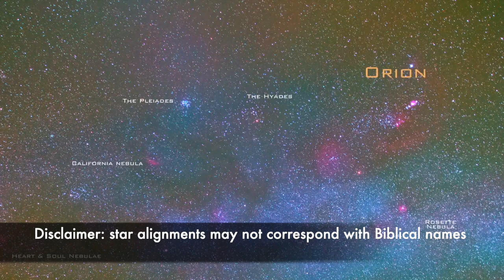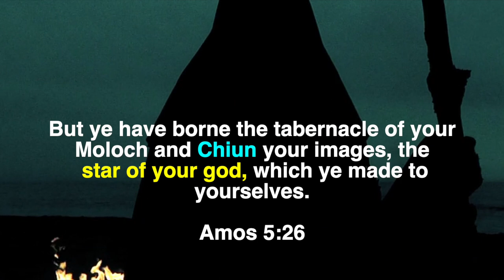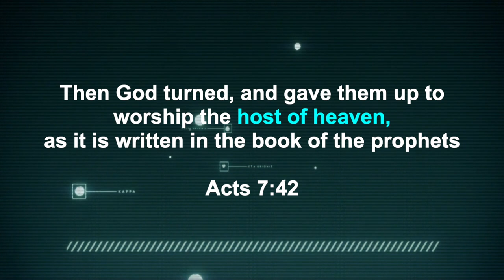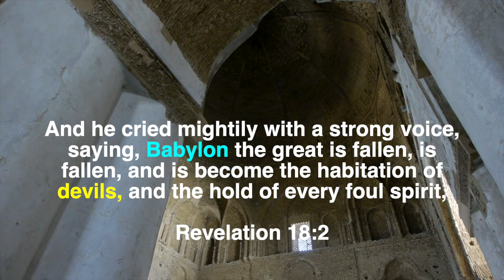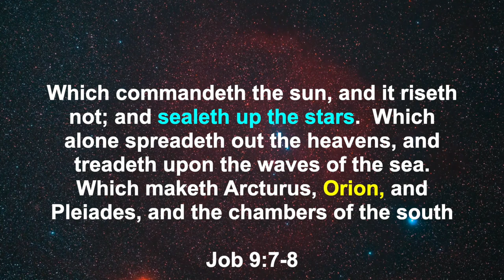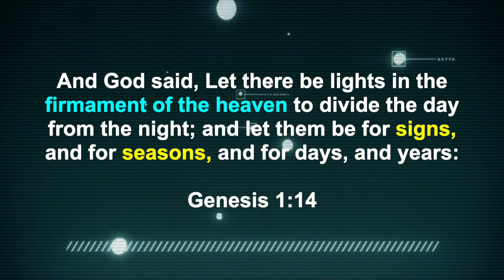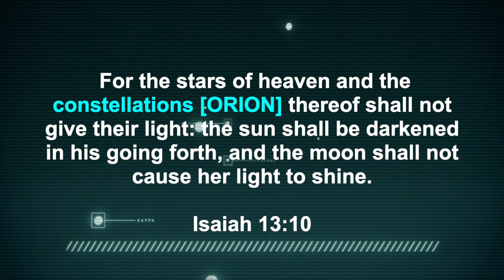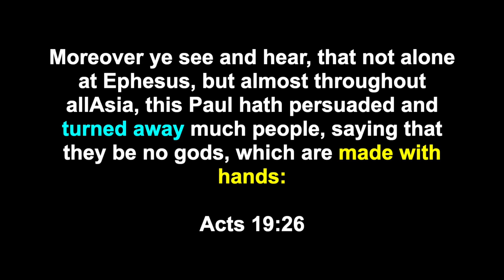Orion: Star Gods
What does God want us to take away from Orion?

God contrasts Orion with the star wormwood which points to idols worship (false gospels).  So, we seek God through Orion (the word of God) in that we acknowledge that God is the creator and He alone as the power to bind or loose us from Satan and sin (Amos 5:7-8) .